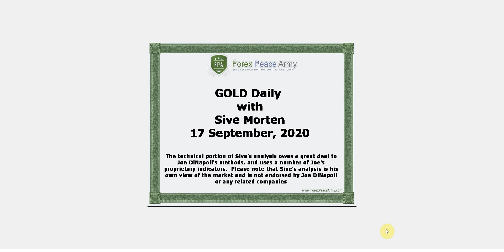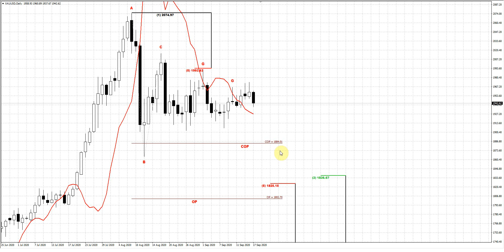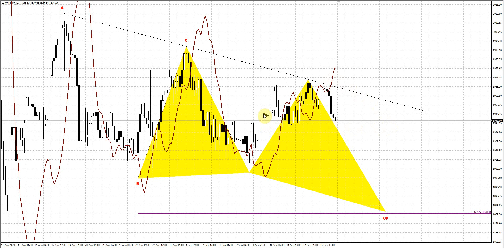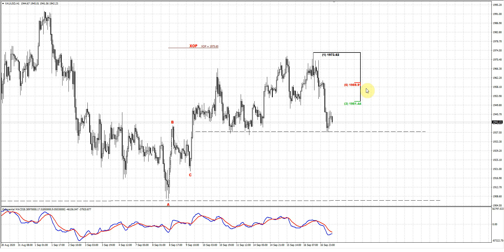ForexPeaceArmy | Sive Morten Daily, Gold 09.17.20